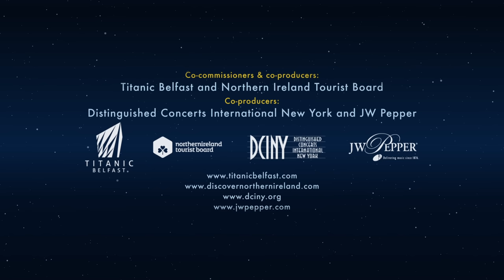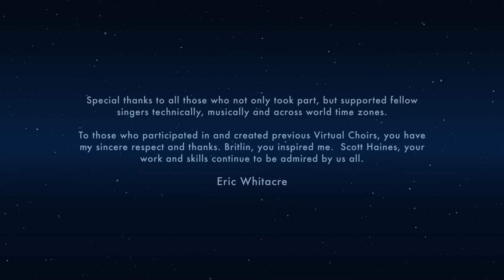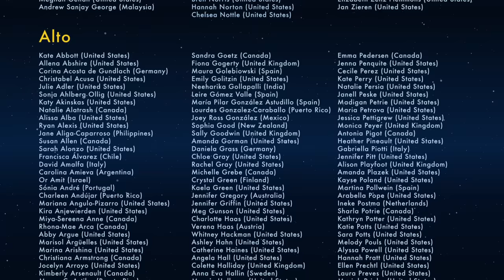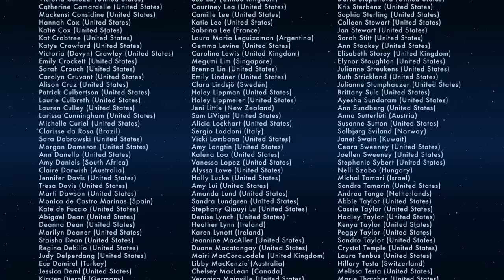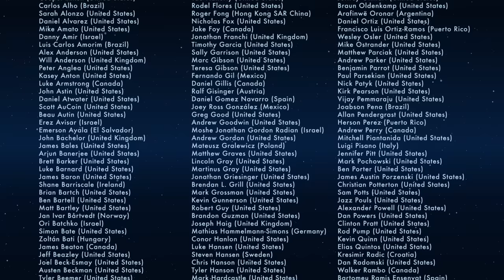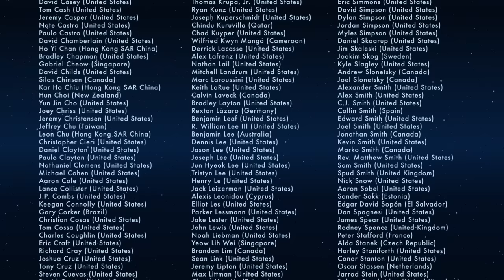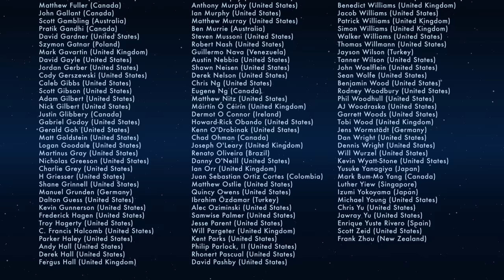Eric Whitacre's Virtual Choir 3, 'Water Night'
Water Night on iTunes.

'Water Night' for Strings can be heard on Eric's latest album on Decca, 'Water Night'

Amazon US

Amazon UK

Amazon Germany

'Water Night' for Choir can be heard on Eric's GRAMMY award winning album, 'Light & Gold':

Amazon UK

Amazon US

Amazon Germany